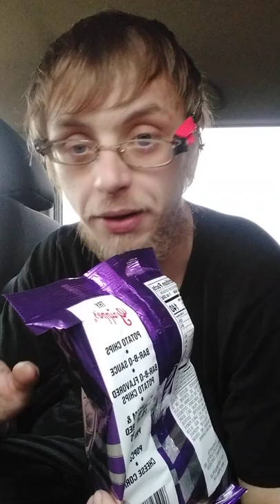livin the homeless life - my friend requested i do a review of these grippos maui sweet onion chips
well here i am. living in my vehicle doing a request for my friend on these rare chips. im putting this out before my other reviews because i dont wanna make him wait too long